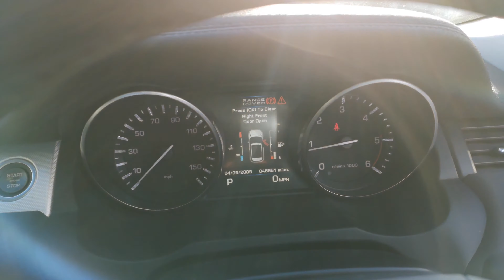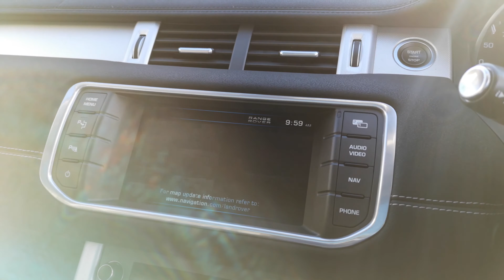Range Rover Evoque